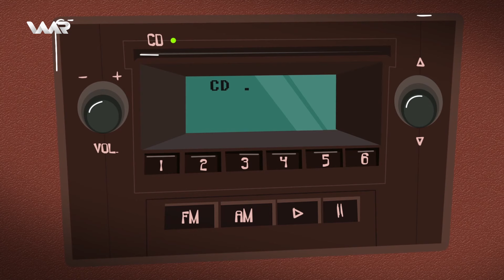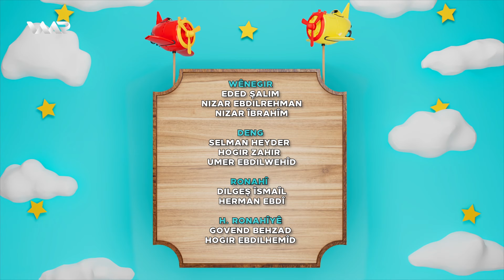Warê Zarokan 7 - Xeleka 101 | وارێ زارۆکان ٧ - خەلەكا ١٠١